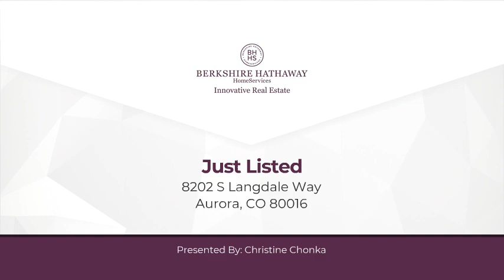8202 S Langdale Way Aurora, CO 80016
Christine Chonka - Innovative Real Estate Denver
5 beds 6 baths